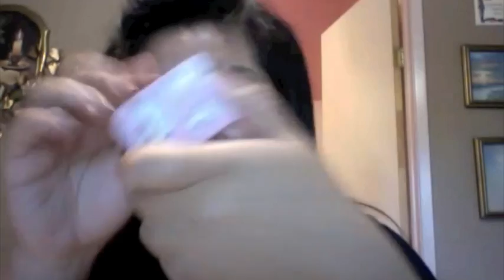Hello Kitty Birthday Present!!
Hi guys! Just wanted to share with you guys an early birthday present that my mom and my sister got for me :) Hope you enjoy! :)